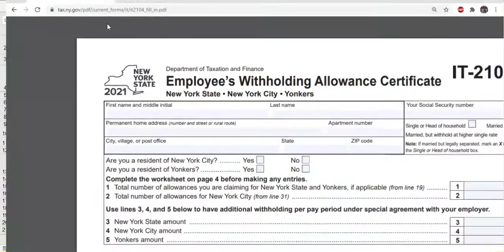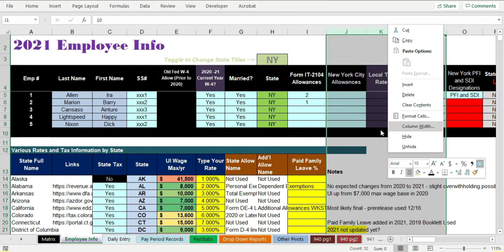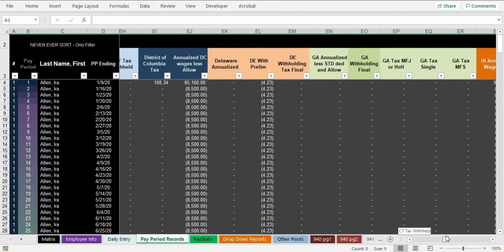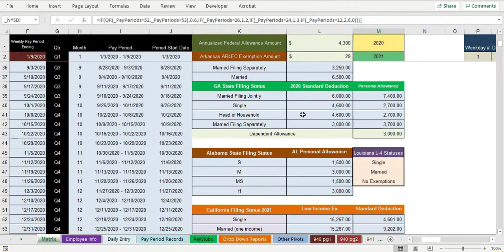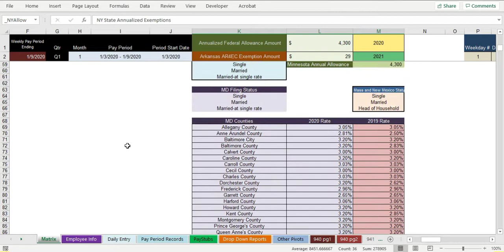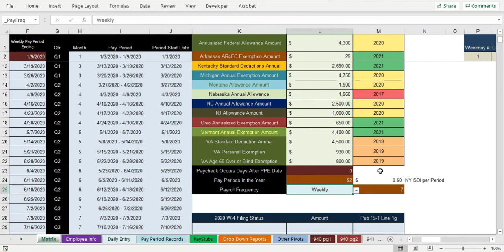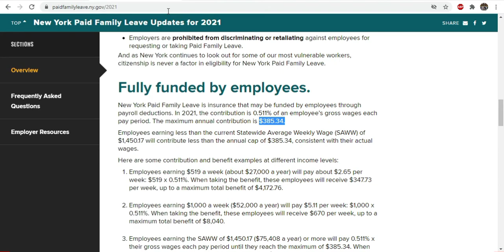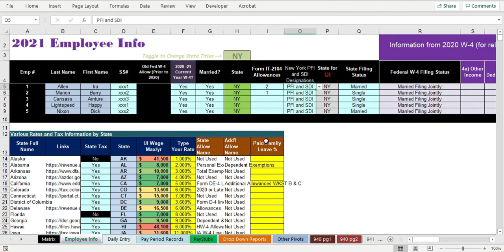2021 Payroll in Excel - New York State Withholding Edition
NY has Paid Family Leave and State Disability to contend with, in addition to the an extensive withholding rate schedule. For more about the Excel application shown, check out